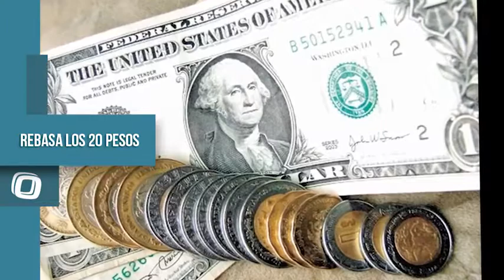Desconocen reelección de Maduro| Resumen 21 Mayo